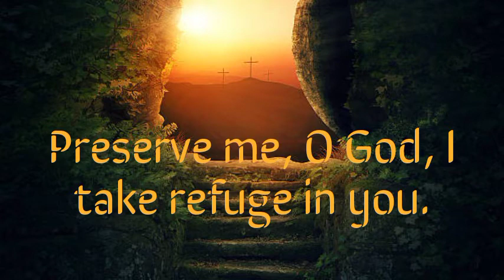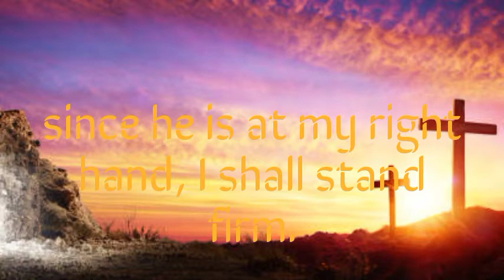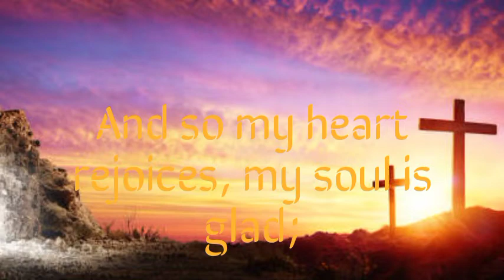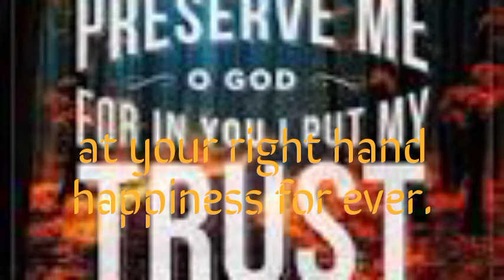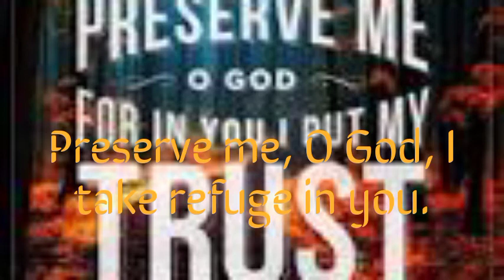Psalm for 33rd Sunday, Year B (Also, for Holy Saturday)